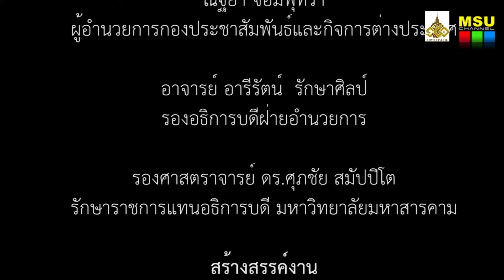ชาว มมส ร่วมพิธีถวายราชสักการะ เนื่องในวันจักรี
เมื่อวันที่ 6 เมษายน 2558 ณ หอประชุมจังหวัดมหาสารคาม รองศาสตราจารย์ ดร.ประยุกต์ ศรีวิไล รองอธิการบดีฝ่ายพัฒนานิสิต และบริการวิชาการ นำข้าราชการและพนักงาน มหาวิทยาลัยมหาสารคาม เข้าร่วมพิธีถวายราชสักการะ กล่าวปฏิญาณถวายความจงรักภักดีเนื่องใน วันที่ระลึกพระบาทสมเด็จพระพุทธยอดฟ้าจุฬาโลกมหาราช และวันที่ระลึกมหาจักรีบรมราชวงศ์ 6 เมษายน 2558

ภาพ / ข่าว : บุณฑริกา ภูผาหลวง
วิดีโอ / ตัดต่อ : เสาวลักษณ์ บุตรสิมมา
เสียงบรรยาย : ณัฐธิดา  เพ็ชรใต้